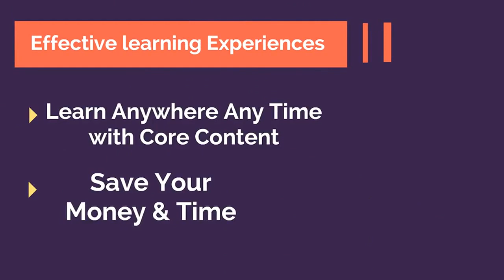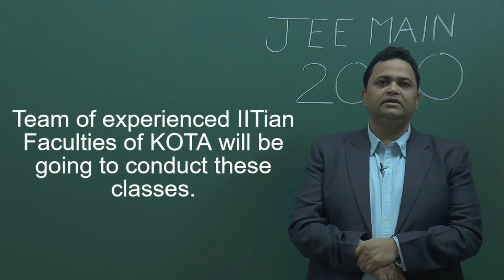JEE MAIN Crash Course (April 2020) starting from 18 january 2020